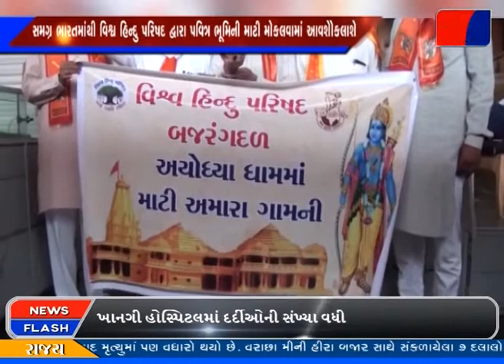સુરત : સમગ્ર ભારતમાંથી વિશ્વ હિન્દુ પરિષદ દ્વારા પવિત્ર ભૂમિની માટી મોકલવામાં આવશે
અયોઘ્યા ખાતે પાંચ ઓગસ્ટના રોજ આયોજિત રામ જન્મભૂમિ શિલા પૂજનમાં સુરતથી વિશ્વ હિન્દુ પરિષદ દ્વારા આજે તાપી નદીનું જળ અને સુરતની માટી સાથેનો કળશ અયોધ્યા ખાતે મોક્લવવામાં આવશે. ઉલ્લેખનીય છે કે રામ મંદિરના નિર્માણ માટે વિહિપ દ્વારા સમગ્ર ભારત ભરમાંથી પવિત્ર સ્થળોની માટી અને જળ મોકલવામાં આવી રહ્યા છે. જેને મંદિરના પાયામાં નાખી યાદગીરી બનાવાશે.